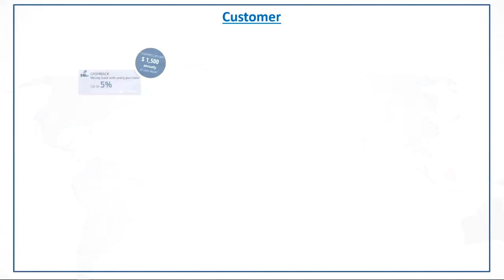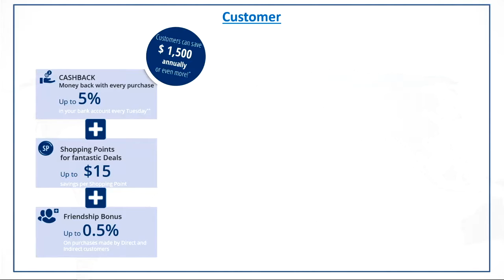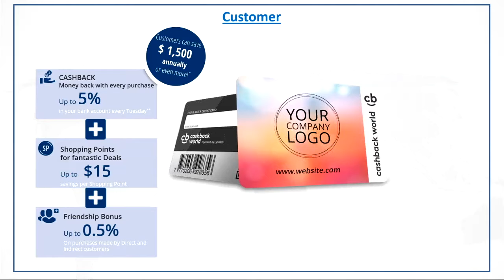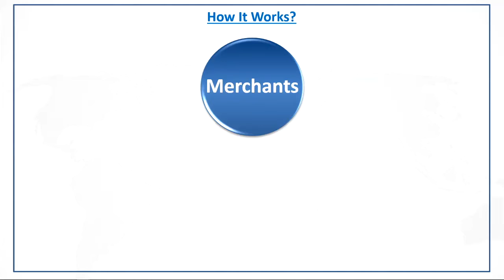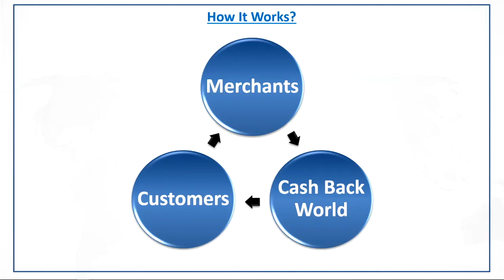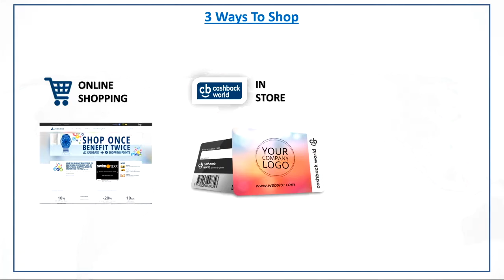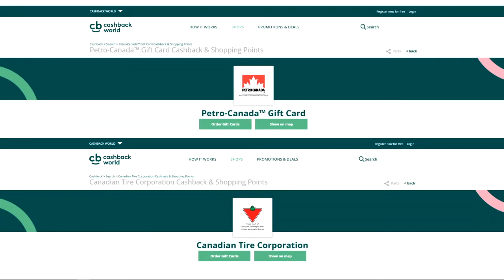Cashback World Promo Video